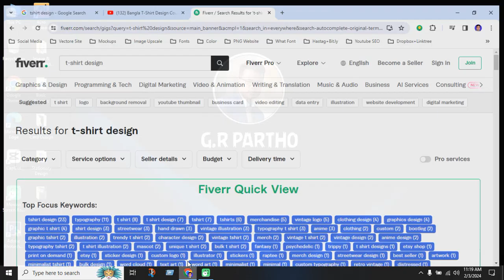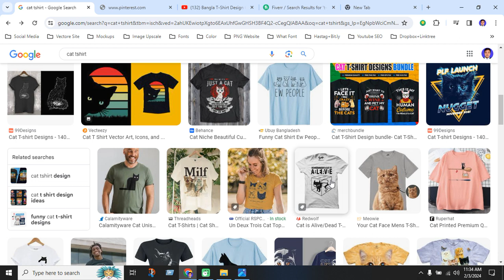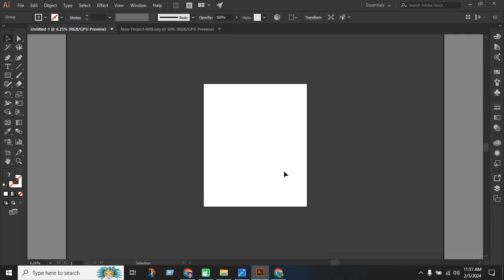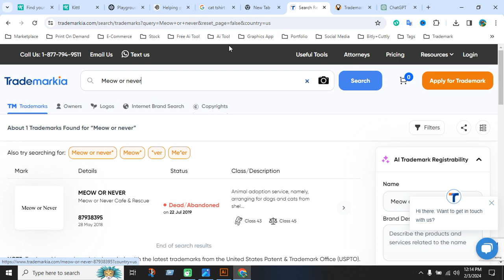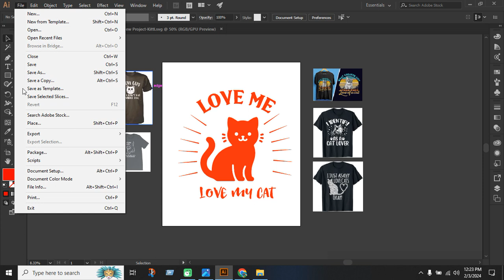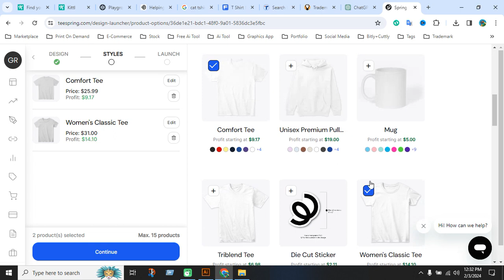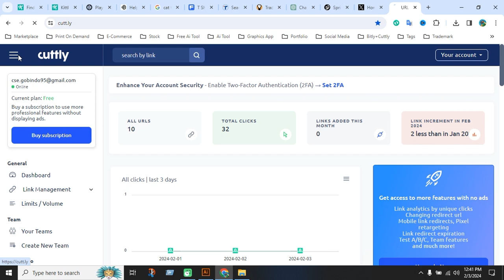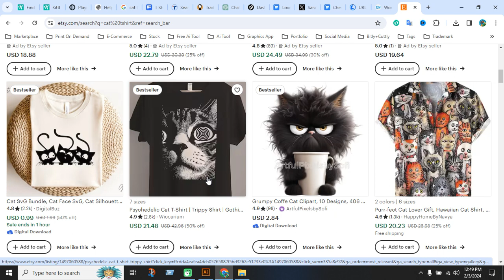Kittl Ai Cat T shirt design | Upload Teespring Market | Twitter Marketing | Print On Demand Video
👕 Explore the World of Print On Demand with G.R Partho! 👕

🎥 Video Title: Kittl Ai Cat T-shirt Design | Upload Teespring Market | Twitter Marketing | Print On Demand Video

📌 Welcome to the G.R Partho channel, your go-to destination for all things related to Print On Demand! In this video, we dive into the exciting world of custom T-shirt design featuring the adorable Kittl Ai Cat. Whether you're a budding designer or an entrepreneur looking to explore the Print On Demand market, this video has something for you!

👉 Key Points Covered:

Kittl Ai Cat T-shirt Design: Learn the step-by-step process of creating a captivating T-shirt design using Kittl Ai Cat. Unleash your creativity and give your audience a design they'll love!

Teespring Market Tutorial: Discover the ins and outs of uploading your unique designs to Teespring Market. Maximize your visibility and reach a wider audience with tips and tricks shared in this segment.

Twitter Marketing Strategies: Explore effective ways to market your Print On Demand products on Twitter. From hashtag strategies to engaging with your audience, we've got you covered to boost your online presence.

Print On Demand Insights: Gain valuable insights into the Print On Demand industry. Understand market trends, customer preferences, and how to stay ahead in this dynamic and competitive space.

🛍️ Ready to turn your designs into a Print On Demand success? Watch the video now and embark on your creative journey! Let's make your Print On Demand dreams a reality! 🚀